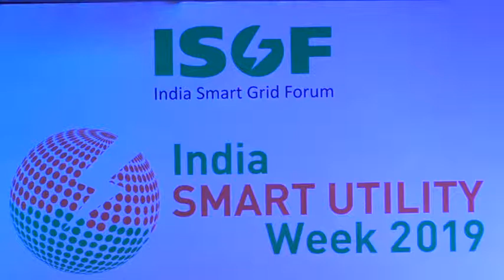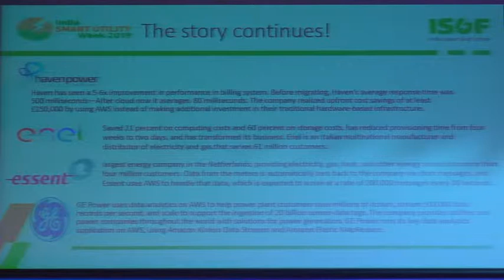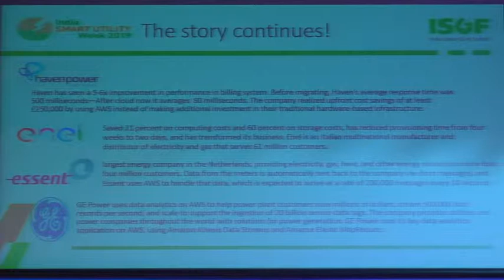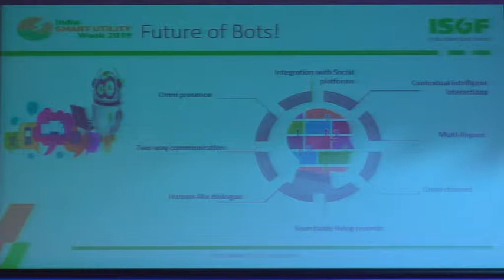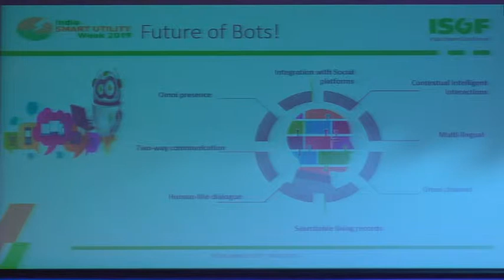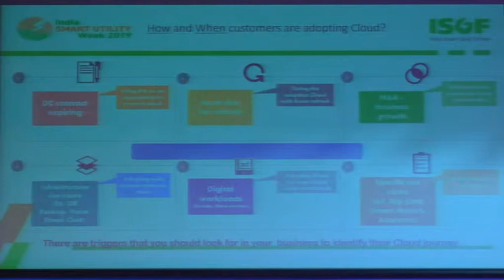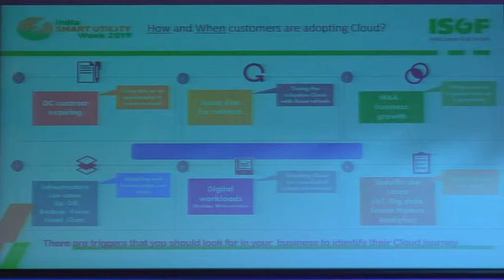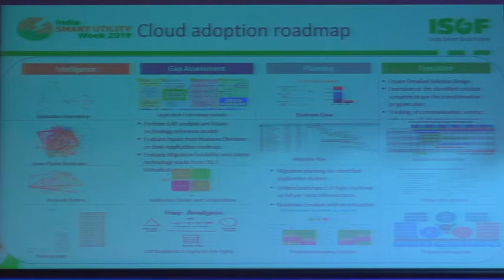ISUW 2019 | Nitin Kumar, CloudKrest, USA | Resiliency and Future Readiness